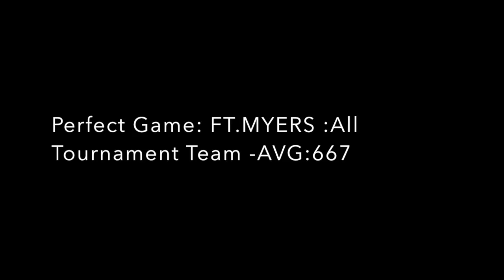Josh Nowak #2 highlight film